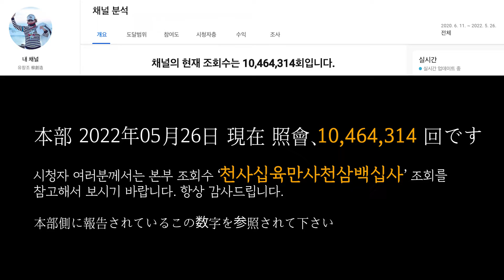유창조 (柳創造) - 天の金持なるのかい 하늘의 부자가 되네요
天の金持ちなるのかい
何もかも嬉しい　何もかも幸せ　天の金持ちなるのかい
人生喜び　人生幸せ　いつまでも　いつまでも

天の導き　天の恵み　経済豊か　お金満タンコ
十億百億千億　十兆百兆千兆　天億兆

人類幸福世界平和　みんなが作りましょう
天の経済豊か　天の経済豊か
天の金持ちなるのかい　天の金持ちなるのかい